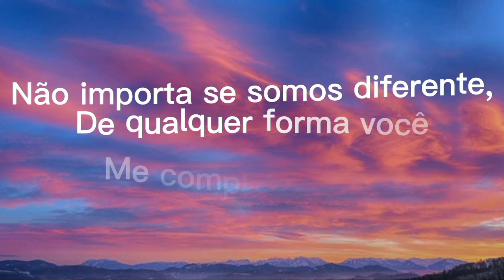Declaração de amor para namorada- Vídeo para status - Frases romântica de amor ❤